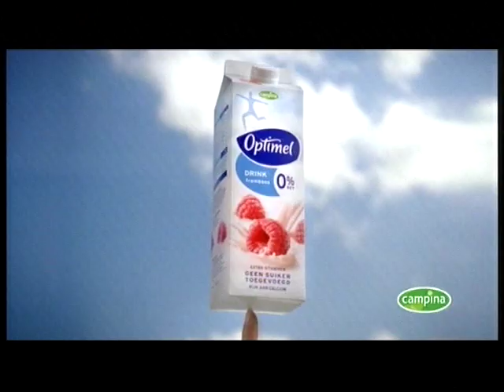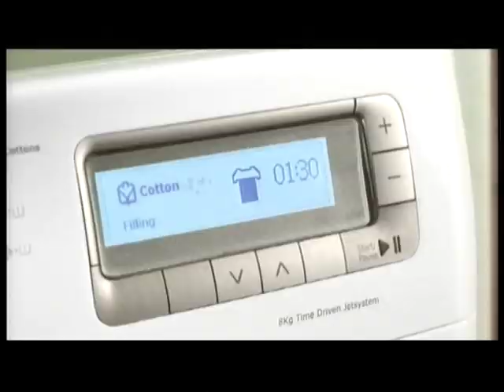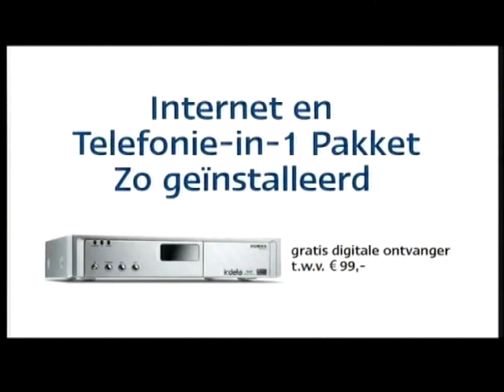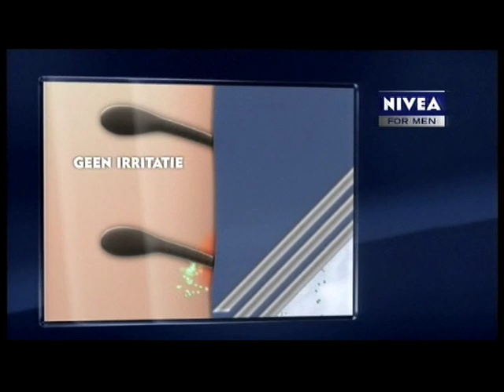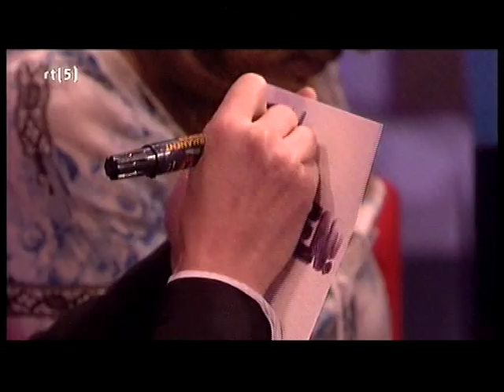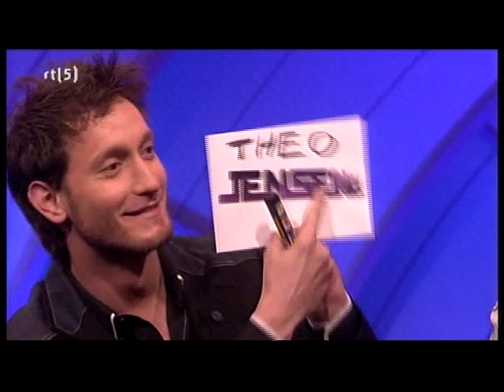Lior Suchard on Jensen talkshow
Lior Suchard on Jensen talkshow, see the supermentalist on this talk show. Lior is Uri Geller’s new generation mentalist and consider to be a world phenomenon.

You can see more supernatural shows from Suchard in many venues around the world, TV shows, the Youtube channel and the stanning Instagram profile.